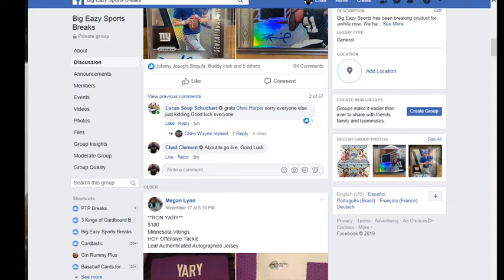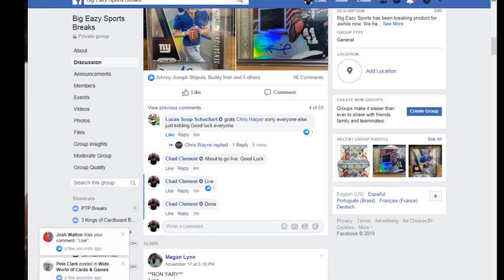Daniel Jones and Alvin Kamara Giveaway